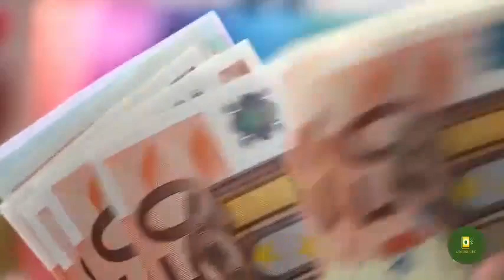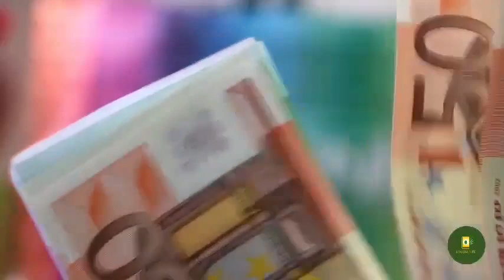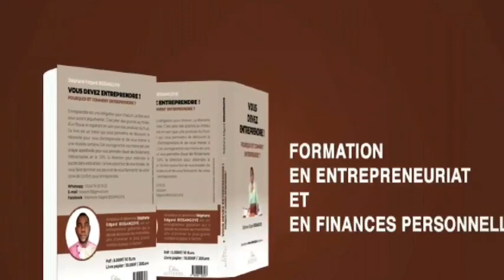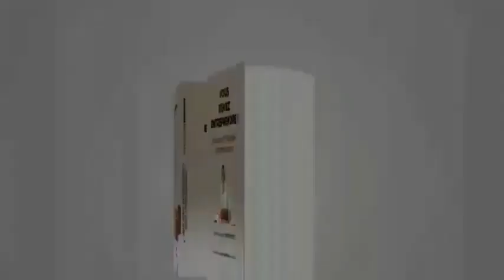7 Leçons que les riches enseignent à leurs élèves